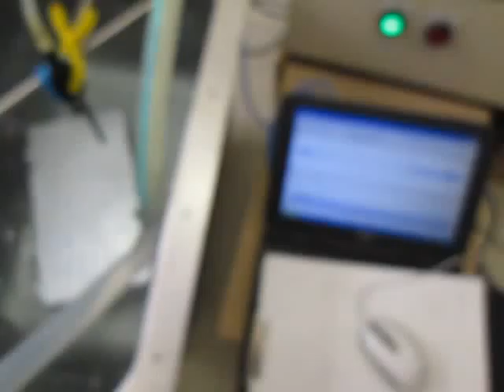超音波‹測定・解析›システム（超音波テスター） Supersonic wave system